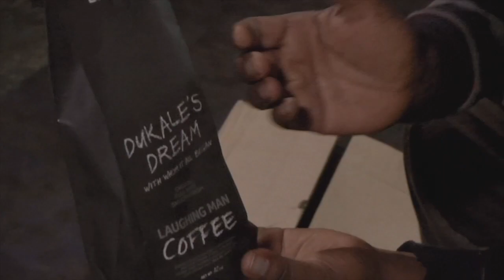How World Vision teamed up with Hugh Jackman to make a film that has created massive impact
There is something interesting about the power of celebrity when connected to a social impact film project. World Vision funded a film called Duke’s Dream that follows Actor Hugh Jackman and his wife Deborra-Lee Furness as they travel to Africa and meet a young coffee farmer. After spending time on the farm, Hugh realizes the importance of fair-trade coffee and starts a company to work directly with the growers.

I had a chance to interview the filmmakers and stakeholders of this project. The actual impact of this film is worthy to study. Not only did Hugh’s influence bring attention to the World Vision brand, his inspiration has led to an increase in the quality of life of many local coffee farmers. It also results in the birth of a social enterprise called ‘Laughing Man Coffee’.